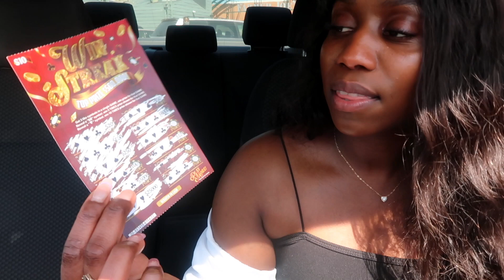HE WON $250,000 PRANK🤑/ CAMPING TRIP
We hope you guys enjoy and have fun watching this as much as we did!